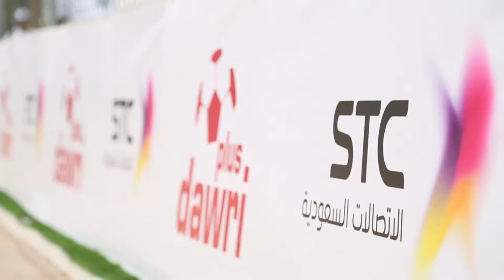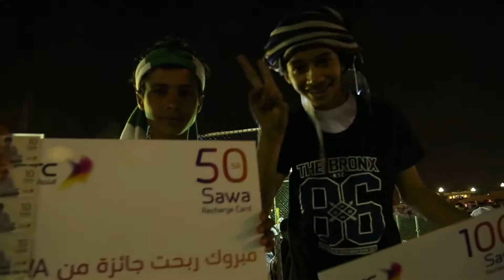STC Angry Birds - Sports Activation Riyadh